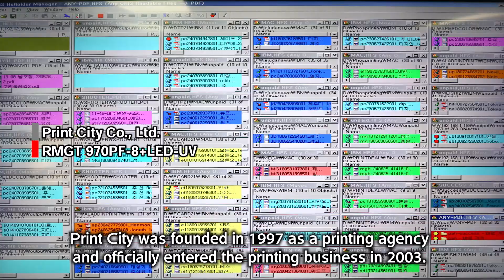RMGT970PF-8_Print City:Korea(English)